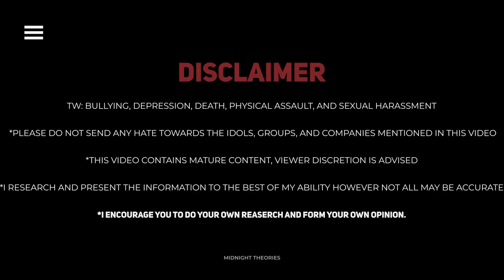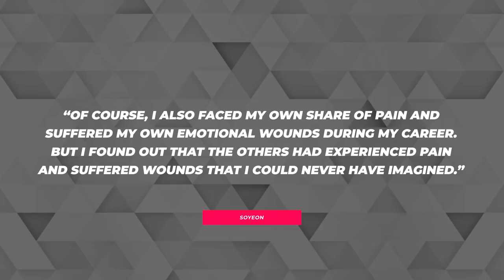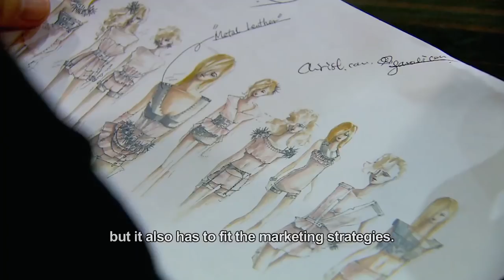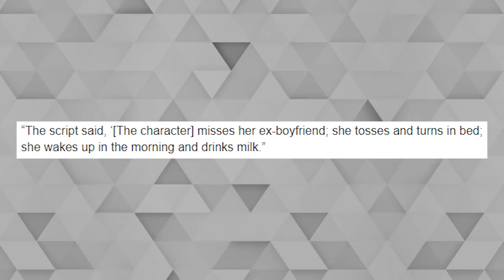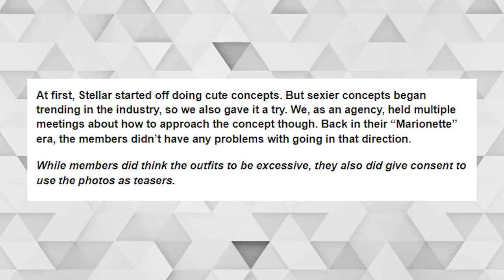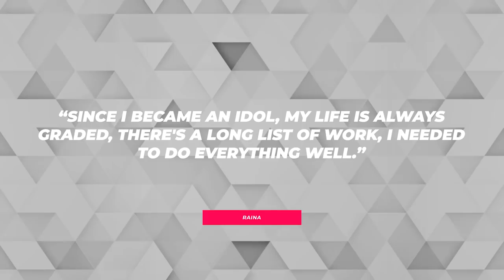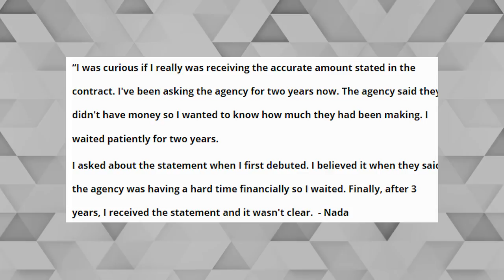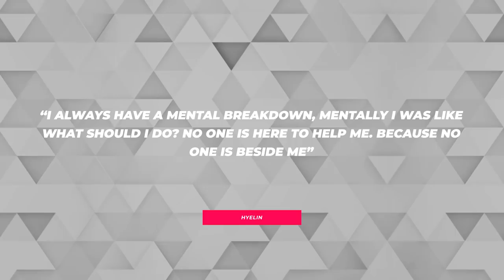Dark Confessions of “Forgotten” Idols || Miss Back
─── ･ ｡ﾟ☆: *.☽ .* :☆ﾟ. ───

─── ･ ｡ﾟ☆: *.☽ .* :☆ﾟ. ───
🎵Music